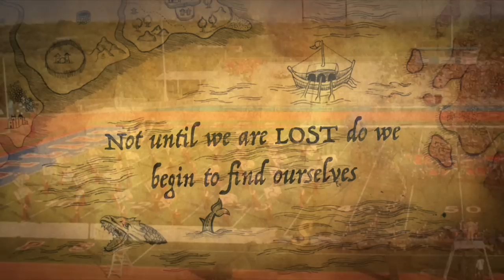Hendrickson High School Band 2015 “LOST”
Hendrickson High School Band 2015 marching show “LOST” at BOA San Antonio Super Regional.